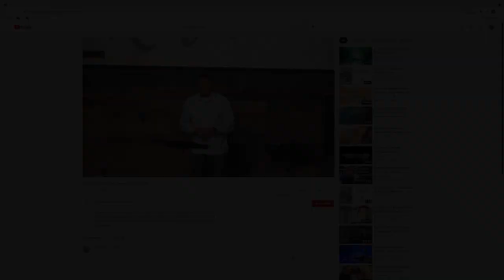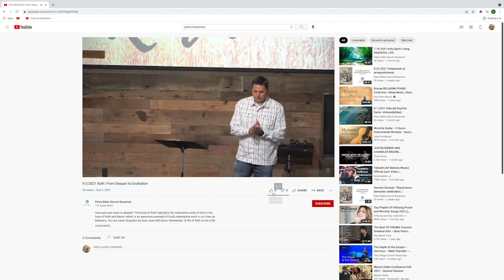2.12.2023 Vision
Does a true believer ever complain to the LORD? Yes. He or she raises up their hearts in full transparency to God, but then waits for His Salvation!

Habakuk 2:1-4